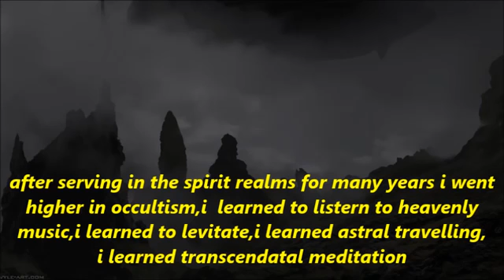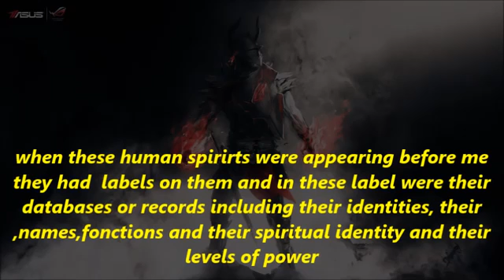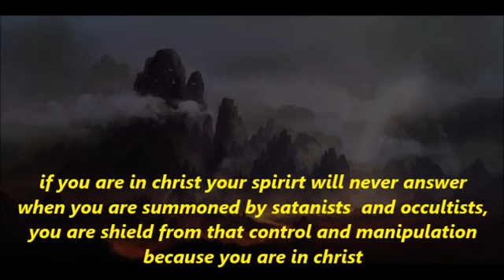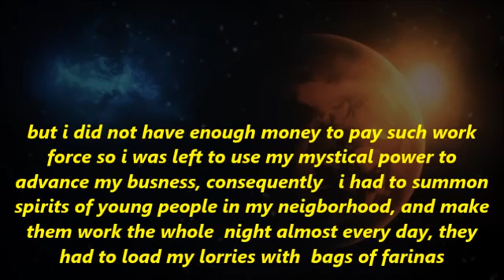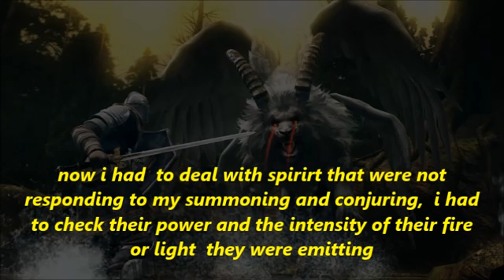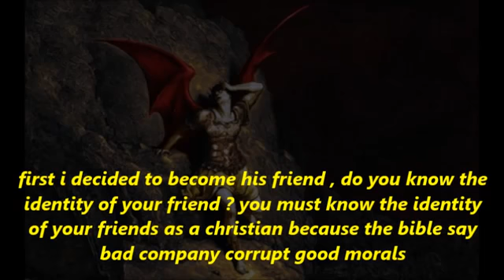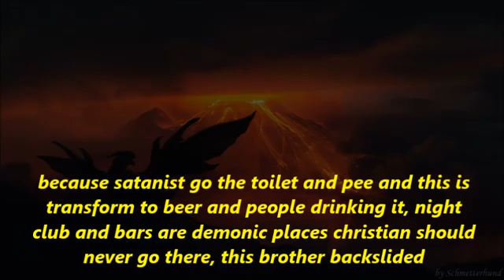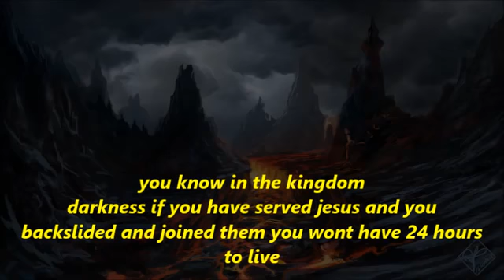TESTIMONY OF A FORMER OCCULTIST 2 CONJURING HUMAN SPIRIT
We have all sinned and deserve God's judgment. God, the father, sent His best Son to satisfy that judgment for people who agree with in Him. Jesus, the author and everlasting Son of God, who lived a sinless existence, loves us so much that He died for our sins, taking the punishment that we deserve, became buried, and rose from the useless in step with the Bible. if you simply consider and believe this on your coronary heart, receiving Jesus by yourself as your Savior, declaring, "Jesus is Lord," you WILL be saved from judgment and spend eternity with God in heaven.

Prayer of Salvation - Say It & mean It Now!
Do you believe the whole thing you have got study so far? in case you do, don't wait a moment longer to begin your new lifestyles in Jesus Christ. keep in mind, this prayer isn't always a paranormal system. you're surely expressing your heart to God. Pray this with us:

"Father, I know that I've broken your laws and my sins have separated me from you. I'm honestly sorry, and now I want to shrink back from my beyond sinful lifestyles towards you. Please forgive me, and help me keep away from sinning once more. I trust that your son, Jesus Christ died for my sins, became resurrected from the death, is alive, and hears my prayer. I invite Jesus to come to be the Lord of my life, to rule and reign in my heart from these days ahead. Please send your Holy Spirit to assist me obey You, and to do Your will for the rest of my life. In Jesus' name I pray, Amen."

Welcome to the family of God! We inspire you presently to discover a neighborhood church in which you could be baptized and develop inside the expertise of God through His WORD, the Bible.